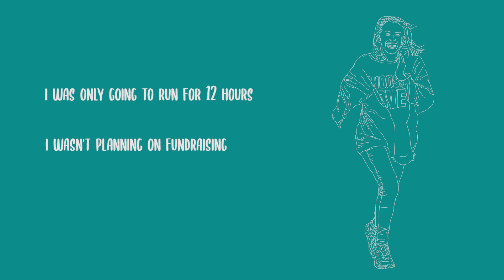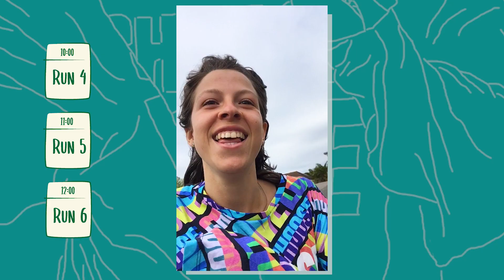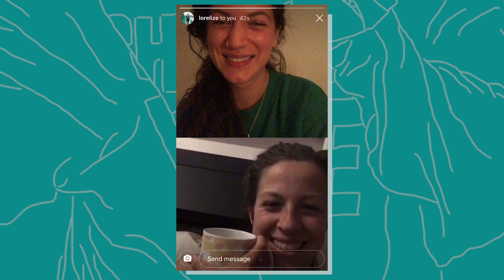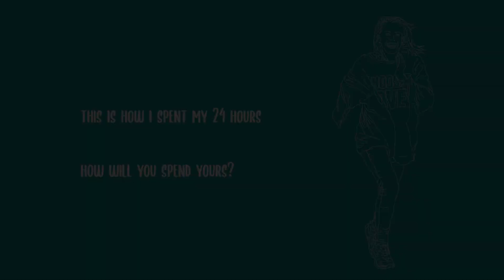Holiday Park Run (Short Film)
On a complete whim after watching 'A Mile An Hour' by Beau Miles at the Wild Base film festival, Frankie Dewar wakes up the next morning and decides to embark on her own challenge of running round her block of houses on the hour, every hour, for 24 hours.

Raising money for Help Refugees/Choose Love, Frankie overcomes her fear of the dark and shows that even during the Coronavirus Lockdown, adventure and positive action can happen right on your doorstep!

CREDITS
Runner: Frankie Dewar